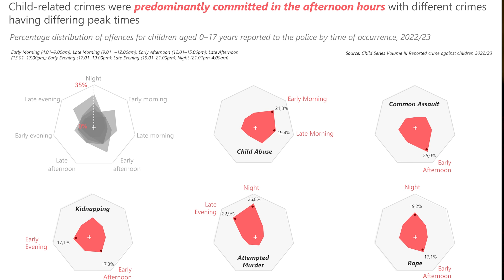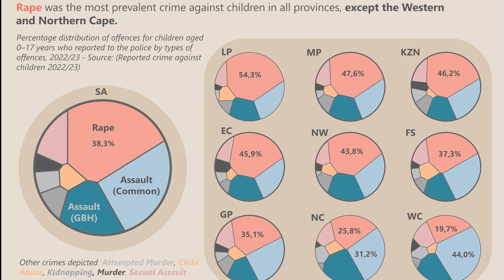Child Series Volume III, Reported crime against children 2022/23